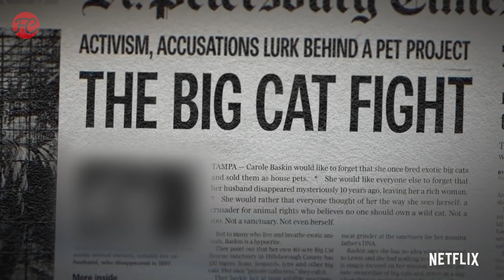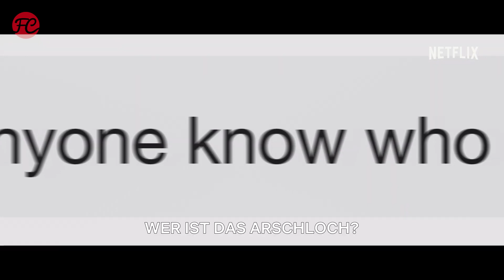Tiger King | American Horror Story | The Handmaid’s Tale | KOPFKINO mit Masud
Hallo, liebe und böse Freds,
heute rede ich mit euch zum vorerst letzten Mal über diese Ende-der-Welt-Serien. Lasst uns ab jetzt positiv in die Zukunft sehen und über Disney oder Liebesfilme reden … bitte! Also haut zu denen in den Kommentaren ruhig mal was raus!
Heute geht es um THE HANDMAID’S TALE – REPORT EINER MAGD, AMERICAN HORROR STORY und diesen TIGER KING. Ich kann total nachvollziehen, warum THE HANDMAID’S TALE so viele Preise gewonnen hat: Es ist eine sehr realistische Geschichte. In einer Welt, in der wir als Zuschauer alles erwarten und vor allem Angst haben. Hier kann wirklich alles passieren. AMERICAN HORROR STORY: APOCALYPSE, die achte Staffel, ist seit langer Zeit wieder eine Staffel dieser Serie, die ich mir anschauen konnte. Denn … ganz ehrlich: HOTEL mit diesem Hotel Cortez war schrecklich. Und TIGER KING. Echt? Schaut was anderes.

Gruß,
M.

Schaut auch mal auf einem unserer anderen Channel vorbei:
Serieninfos:

THE HANDMAID’S TALE – DER REPORT DER MAGD
Originaltitel: The Handmaid’s Tale
Genre: Drama
Darsteller: Elisabeth Moss, Joseph Fiennes, Yvonne Strahovski, Alexis Bledel, Ann Dowd
Von: Bruce Miller
DVD-/Blu-ray-Release: alle Staffeln bereits erhältlich
Streambar: bei Prime Video (2 Staffeln), Magenta TV (3 Staffeln)

AMERICAN HORROR STORY: APOCALYPSE (Staffel 8)
Originaltitel: American Horror Story (AHS)
Genre: Drama, Horror, Fantasy
Darsteller: Lily Rabe, Emma Roberts, Dylan McDermott, Kathy Bates, Joan Collins, Sarah Paulson, Jessica Lange, Evan Peters
Von: Ryan Murphy, Brad Falchuk
Streambar: bei Netflix (8 Staffeln)

GROSSKATZEN UND IHRE RAUBTIERE
Originaltitel: Tiger King: Murder, Mayhem and Madness
Genre: Dokumentation, True Crime
Mitwirkende: Joe Exotic, Carole Baskin, Baghavan „Doc“ Antle, Rick Kirkham
Von: Rebecca Chaiklin, Eric Goode
Streambar: bei Netflix (7 + 1 Folge)

DON’T F**K WITH CATS: DIE JAGD NACH EINEM INTERNET-KILLER
Originaltitel: Don’t F**k With Cats
Mitwirkende: John Green, Marc Lilge, Deanna Thompson, Antonio Paradiso u.v.m.
Von: Mark Lewis
Streambar: bei Netflix

Filminfo:

DIE GESCHICHTE DER DIENERIN
Genre: Drama, Sci-Fi, Thriller
Darsteller: Natasha Richardson, Robert Duvall, Faye Dunaway, Elizabeth McGovern, Rainer Schöne
Regie: Volker Schlöndorff
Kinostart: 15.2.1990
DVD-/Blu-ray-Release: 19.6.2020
Streambar: Kein Flatrate-Anbieter

Trailer: Promotional use only. | Trailer property of Netflix, Prime Video and  MagentaTV.